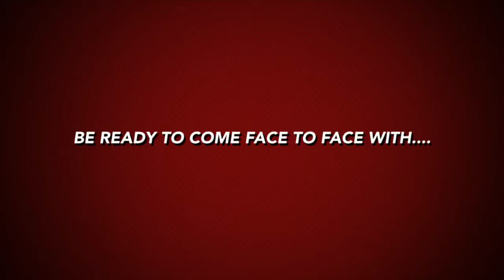STAAR PEP RALLY 2019 STAAR POWER